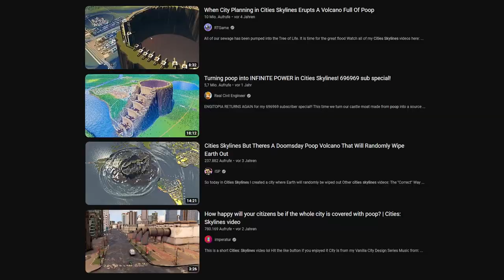Cities:Skylines, Poop Volcano